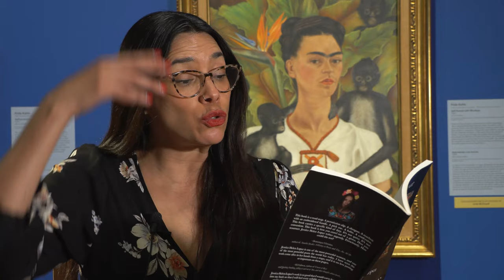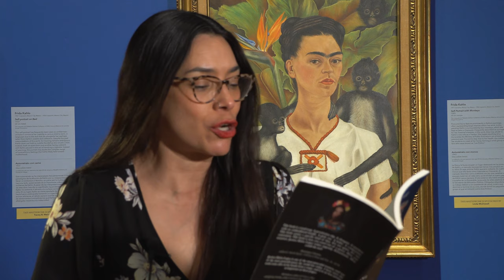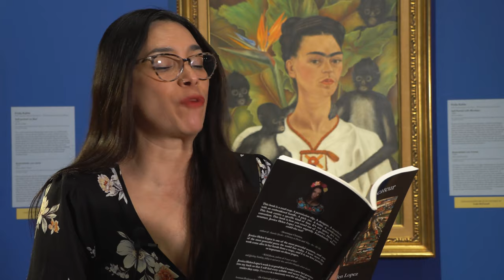3rd Thursday: Jessica Helen Lopez performs in "Frida Kahlo, Diego Rivera, and Mexican Modernism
Former Albuquerque Poet Laureate Jessica Helen Lopez performs her Frida inspired poem "A Love Letter from Chavela Vargas to Frida Kahlo" in the exhibition "Frida Kahlo, Diego Rivera, and Mexican Modernism."